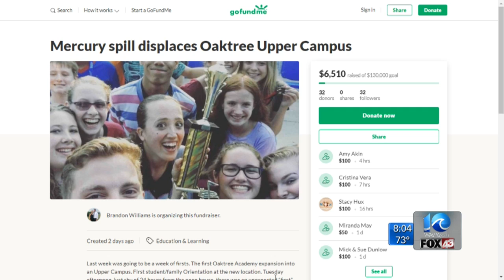VB school scrambles to relocate after mercury spill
Oaktree Academy closed its newly-renovated Upper campus for now, after a mercury spill. Fortunately, the school's Facebook page says Kempsville Presbyterian Church is allowing the school to house its students there for now.